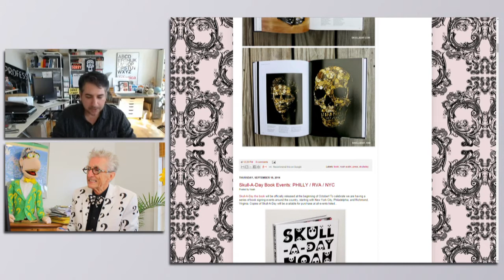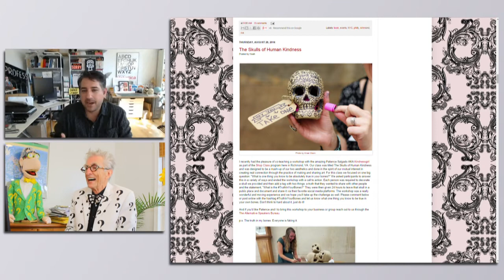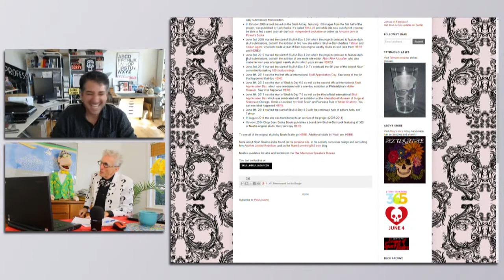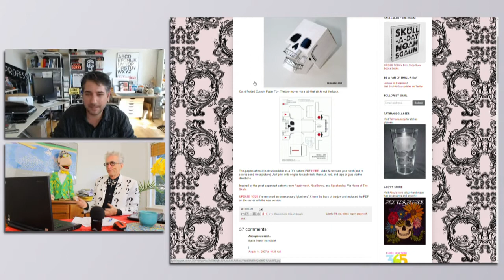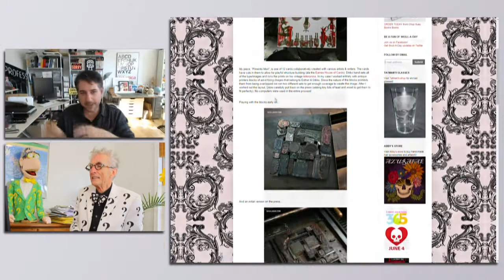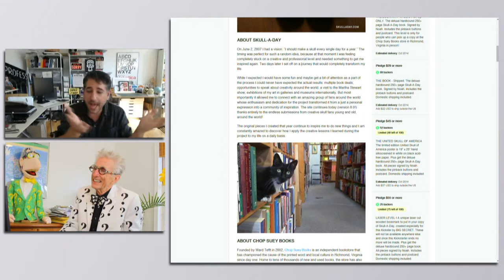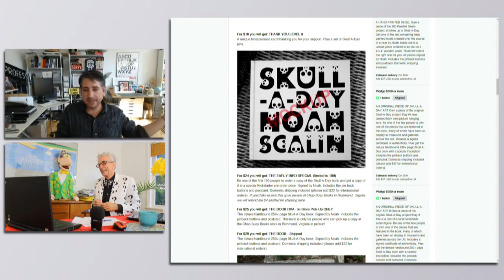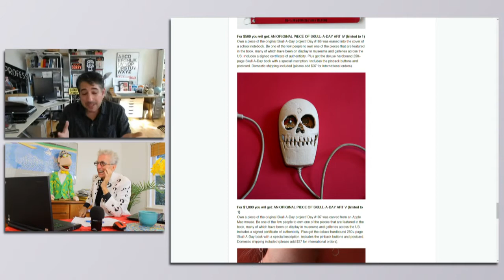How To Shake Up Your Creativity And Get $17,000 On the Internet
Matthew Lesko of interviews Noah Scalin of about Skull-A-Day, the ultimate book of skull creativity.